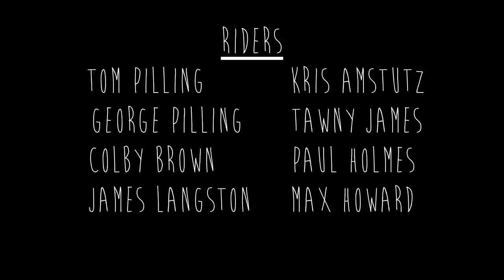locals - the snow centre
little edit from the other night featuring some of the locals at the snow centre.